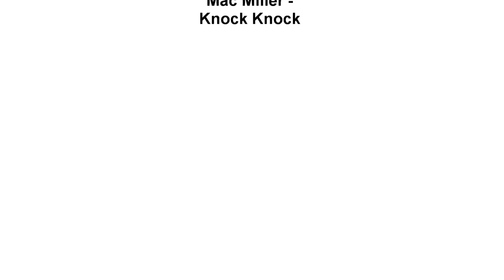Head to Toe Piercings!!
Complete Piercing Chart
Exotic Piercings aswell*

Ampallang*
Angel Bites
Anti-Tragus
Anti-Helix
Anti-Eyebrow
Apadravya*
Austin Bar
Beauty Spot
Bridge
Cheek
Chest Bars
Christina*
Cleavage
Clitoris*
Clitoral Hood*
Conch
Daith
Dolphin*
Dydoe*
Ear
Ear lobe
Eyebrow
Foreskin*
Fourchette*
Frenum*
Frowney
Guiche*
Hafada*
Hand Web
Helix
Horizontal Tongue
Industrial
Isabella*
Labia*
Labret
Lip
MAdison
Medusa
Monroe
Nape
Nassallang
Navel
Nipple*
Nose or Nostril
Orbial
Outplant
Pocketing
PA - Prince Albert*
Princess Albertina*
Pubic*
Reverse Prince Alber*
Rook
Scrotal Hafada*
Septum
Spider Bites
Smiley
Snake Bites
Snug
Spider Bites
Tongue
Tongue Web
Tragus
Transverse Lobe
Triangle*
Venom
Vertical Bridge
Vertical Labret

*Note: Exoctic Piercings were not shown in the video.